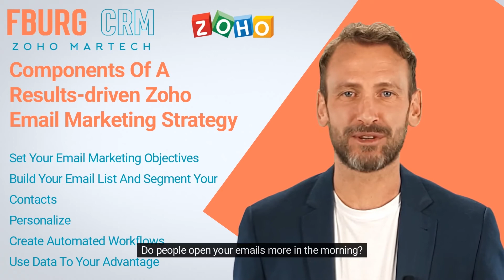Zoho Marketing - Email Marketing Strategy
FBurg CRM will review the components of a results-driven Zoho Email Marketing Strategy.